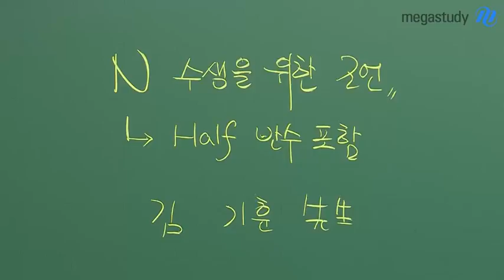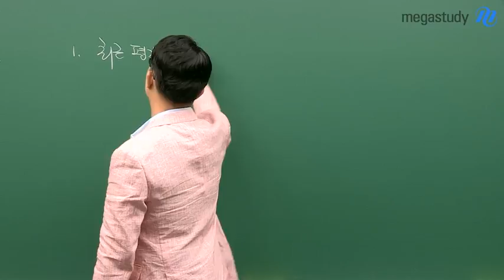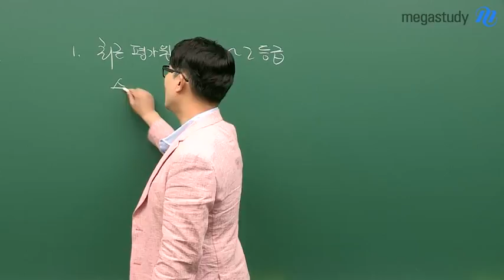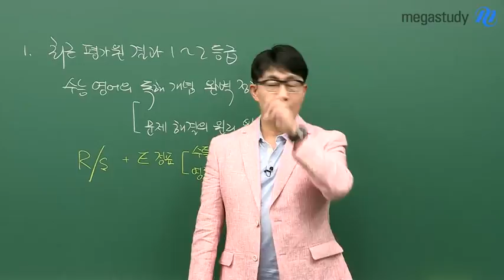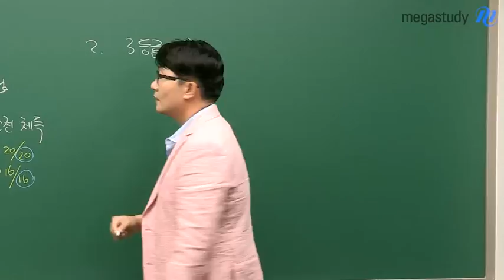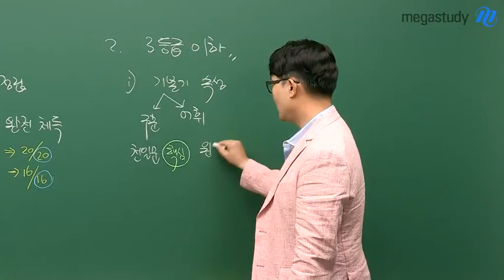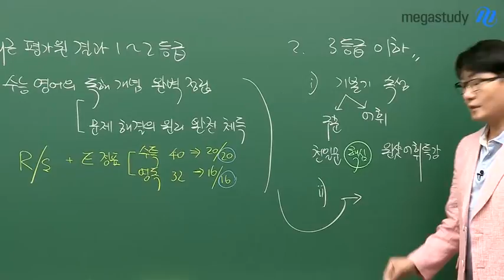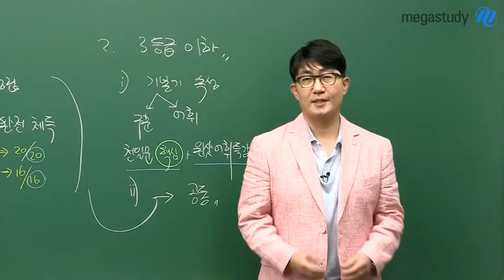[메가스터디] 영어 김기훈쌤 - N수/반수생을 위한 조언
영어, 만만하게 봐서는 안됩니다.
절대평가는 평가 방식의 전환일 뿐 난이도가 하향 되는 것은 아닙니다.

N수생&반수생 여러분에게
앞으로 어떻게 영어를 공부해야 할지 김기훈 선생님께서 알려드립니다.

1. 최근 평가원 결과 1~2등급
2. 3등급 이하

흔들리지 않고 열심히 공부 하세요!
그리고 2019학년도 수능에서 여러분의 목표를 이루기를 바랍니다

수능영어의 고유명사 김기훈 선생님이 궁금하다면?